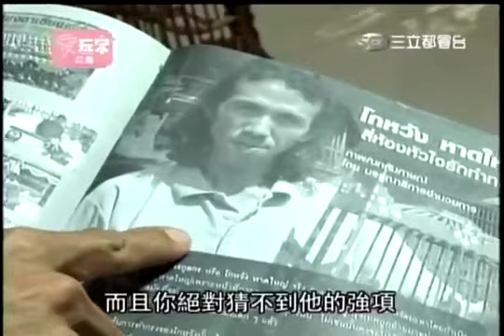2012.03.23 三立•愛玩客│太有梗 曼谷巷弄驚奇_苡喬_part1│媒體合作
席娜卡琳火車夜市（Train Night Market Srinakarin ）─超人氣富貴奶茶大叔
IceDEA─豬排丼冰淇淋、假牙蘇打水
地陪Ashely